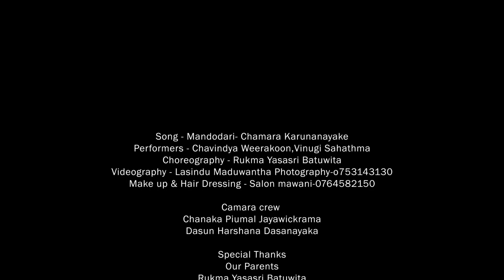Mandodari Dance Cover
Song- Mandodari -Chamara Karunanayaka
Performers- Chavindya Weerakoo, Vinugi Sahathma
Choreography- Rukma Yasasri Batuwita
Videography by Lasindu maduwantha photography 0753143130
Make up & Hair Dressing-Salon mawani-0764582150

Camera Crew
Chanaka Piumal Jayawickrama
Dasun Harshana Dasanayaka

Special Thanks
Umesh Maduranhga Weerakoon